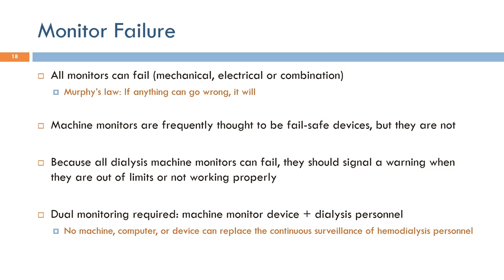Short Topics in Hemodialysis: Monitoring Failure (Arabic Narration)